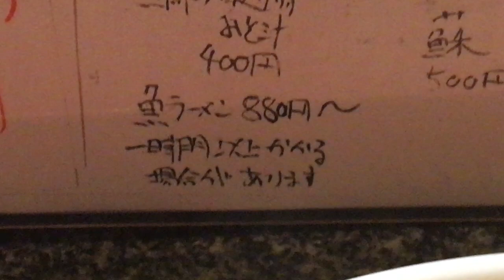真打ちが、魚ラーメン 鯛とグレと鯖と鯵でスープ、 チャーシューの代わりに鯵 これまた美味しい 料理は心 道本和食店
557-0022
大阪府大阪市西成区中開2-1-1グリーンマンション1F
日本料理店
開店時間: 17:00〜1:00